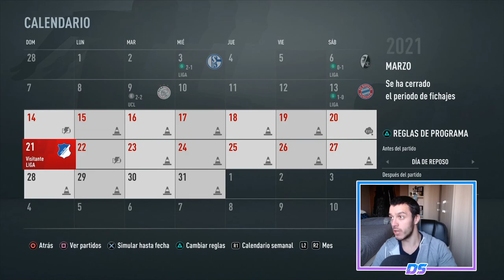FIFA 21 MULTIVERSO | RB LEIPZIG | EL INFIERNO Y EL CIELO #15